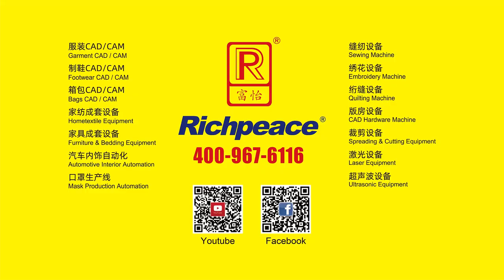Richpeace spreading machineknitted fabric+woven fabric + Richpeace auto cutter machine/延反機と裁断機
興味があれば、お気軽に問い合わせてください。
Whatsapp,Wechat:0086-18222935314